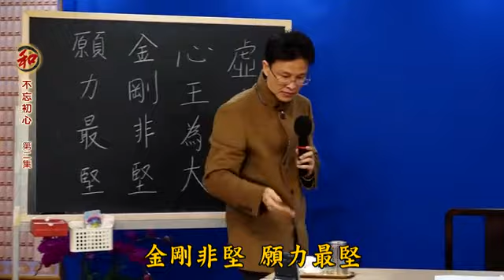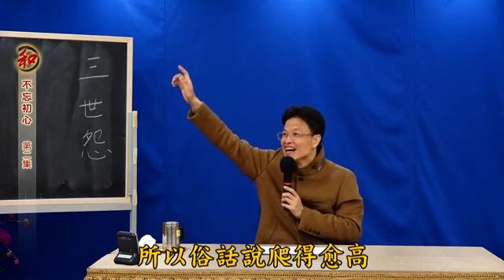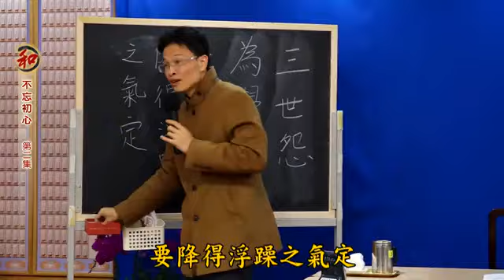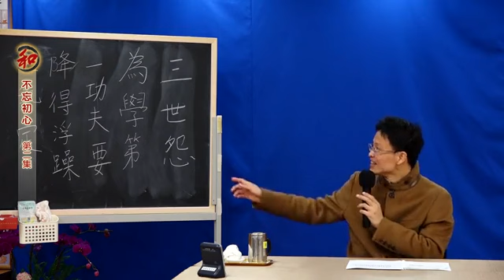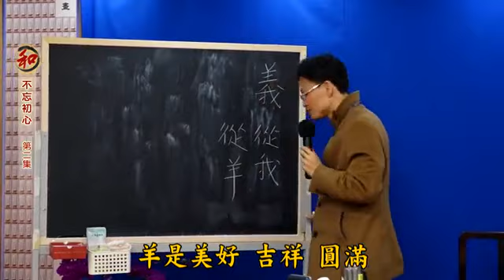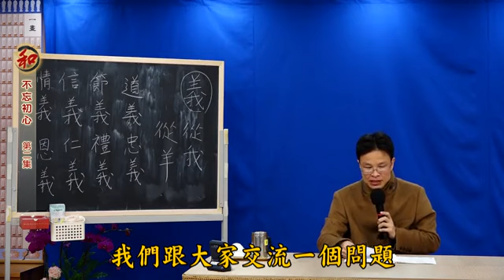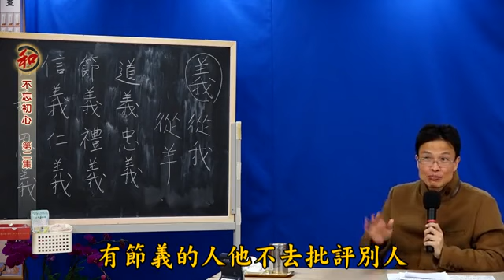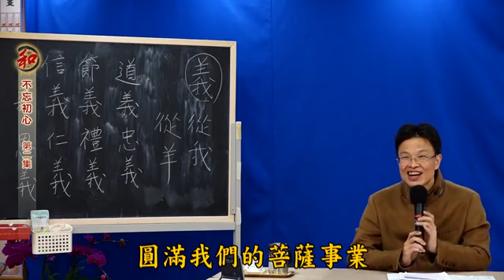24/2/2016 - 蔡礼旭老师讲: ②不忘初心 (有字幕)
啟講於香港佛陀教育協會  編號： 55-111  共2次